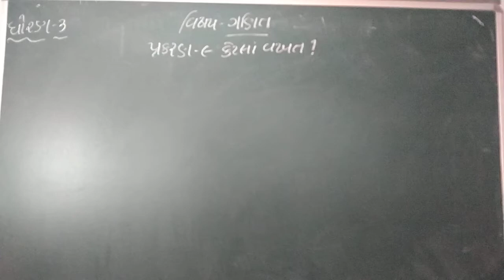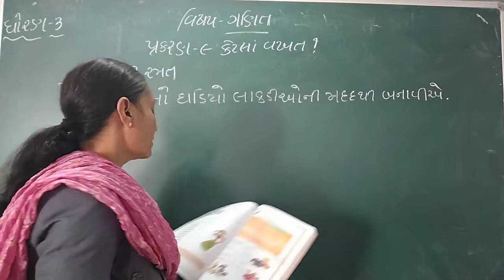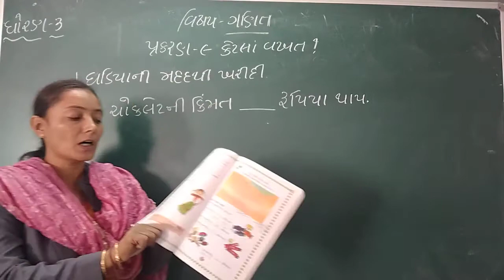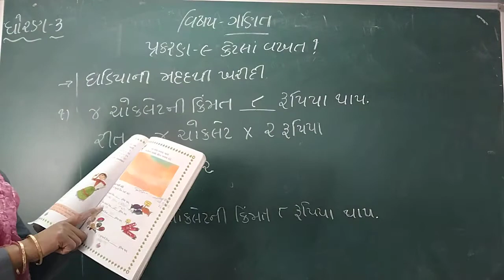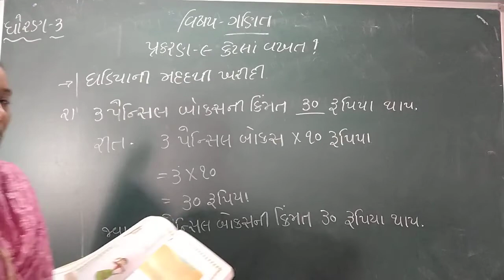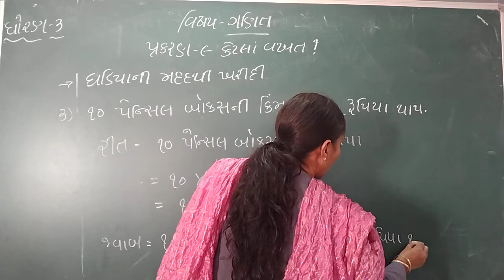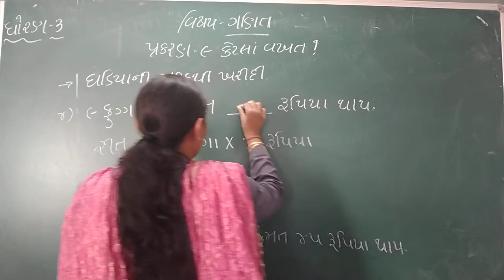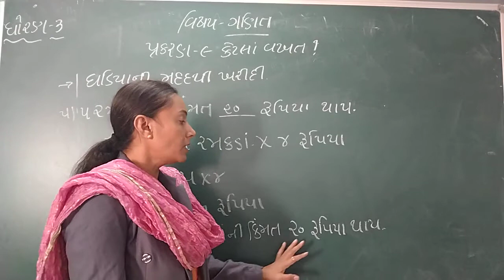GUJ MED STD 3 SUB MATHS CH 9 P 6